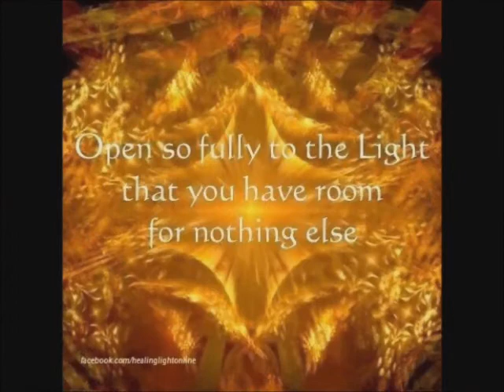I´ll now Leave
Composer and Songwriter Manny Kanoa Holthoff, This Song is for all People the beginning a new life